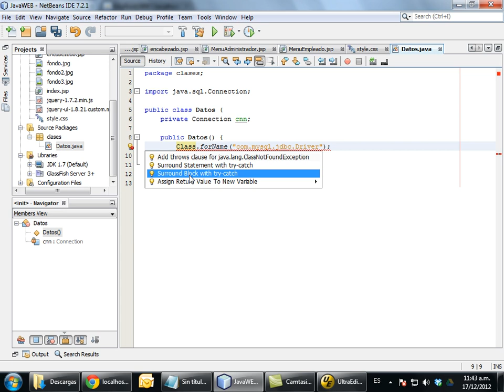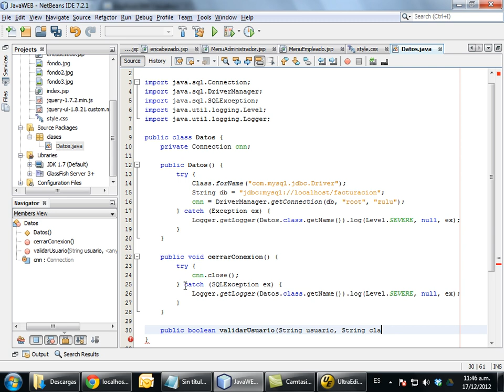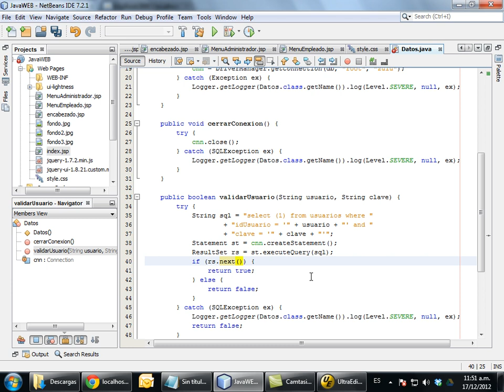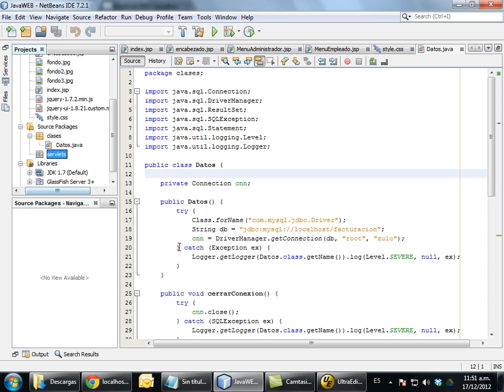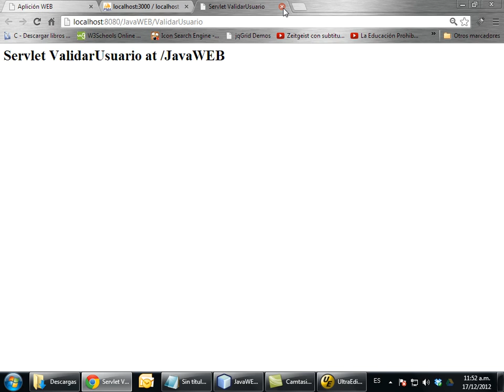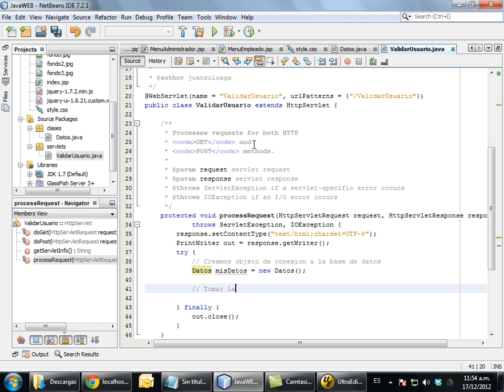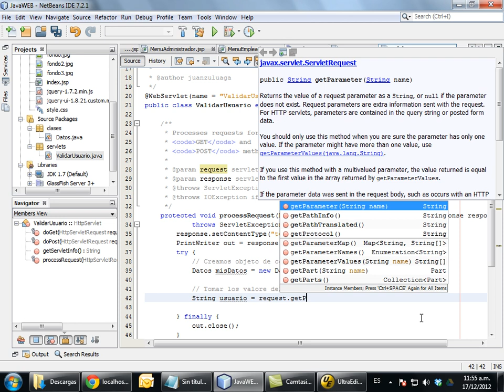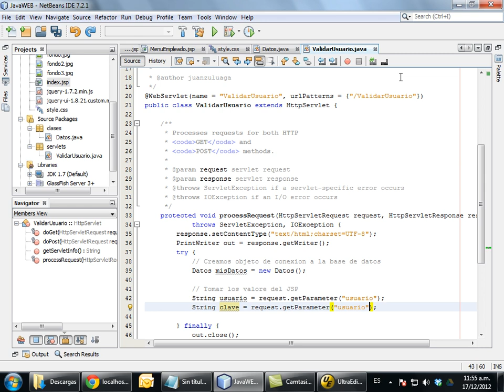Parte 4 - Java WEB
Construcción de una aplicación de facturación muy sencilla en Java WEB utilizando NetBeans y JQuery.